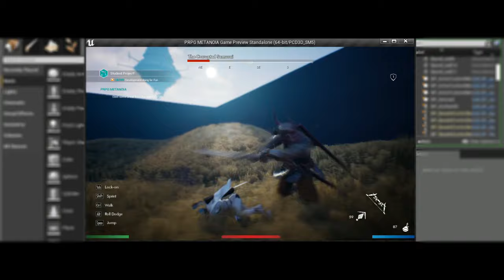W.I.P #4 RPG Metanoia Chronicles 2/3 [added/tweak some Boss Behavior] UE4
Boss VFX and Sound effect didn't implement from this video. i will add it on the 3/3 video.
Boss Behaviour (55% Progress)